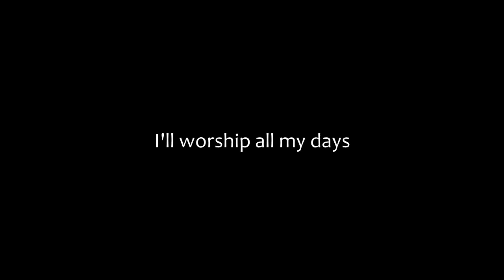I'll worship all my days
We celebrate Jesus' resurrection and our salvation through His saving death and rising to new life. With thanks to the places of worship for some of the images.
Lyrics: see below or choose English subtitles from Settings.

I will always marvel at the love you showed
for me - the crown you wore the cross you bore in all humility.

I will always sing a song of thankfulness
and praise for what you gave my life to save I'll worship all my days.

At the table with your friends you knelt and
washed their feet - love in action; then you broke the bread said, "Take and eat."

Then the cup you passed to them you said now,
"Take and drink."

Soon your life would be outpoured love's victory to win.

I will always sing a song of thankfulness and praise
for what you gave my life to save

On the hill at Calvary you showed a depth
of love never seen on Earth before: you suffered death for us.

Faithful to the Father's will you made the
sacrifice; offered up your very self so I can have new life.

Such a selfless act of mercy, such unbounded
grace, flowing from the Father through the Son!

I thank you Jesus you're the One who took our place.
Now it is accomplished victory won!

When they laid you in the tomb the Earth just held its breath.
Then as dawn broke on the third day you had conquered death.

Empty grave and garment left abandoned at the site.
Resurrection glory witnessed in the morning light!

I will always marvel at the love you showed  for me;
the crown you wore, the cross you bore, in all humility.
for what you gave my life to save I'll worship all my days.

Yes I will always marvel at the love you showed for me;
and praise; for what you gave my life to save,